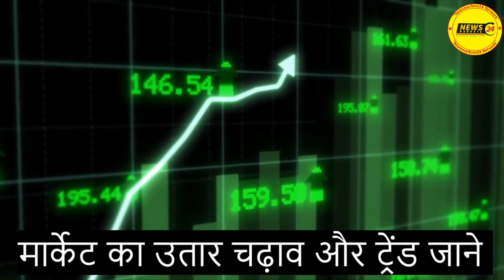30 सितंबर 2022 Loha Rate Today– लोहा का रेट आज | iron rate today,TMT Saria Rate,पुराने लोहे का भाव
30 सितंबर 2022 Loha Rate Today– लोहा का रेट आज | iron rate today,TMT Saria Rate,पुराने लोहे का भाव

आज इस वीडियो में नए लोहे और पुराने लोहे का भाव सरिया का मार्केट ट्रेंड और आने वाले समय में लोहे में कहाँ खरीदारी करे कहाँ बिकवाली..और भी लोहा इंगोट और सरिया से जुडी जानकारी और एक्सक्लूसिव रिपोर्ट के लिए हमारे चैनल से जुड़े रहें।
धन्यवाद्..

YOUR QUERY
RAIPUR INGOT
MANDIGOVINDGARH INGOT
MANDIGOVINDGARH LOHA BHAV
LOHA BHAV
INGOT RATE
LOHA PRICE
Daily Ingot rate
Billet rate
Old Scrap
NewsMarkets24
लोहेकारेट
आजकालोहेकारेट
steelprice
steelrate
steelprices
Billet rate
Ingot rate rojana
Tmt rate
Ingot Rate
Aaj Ka Lohe Ka Rate
INGOTRATE
AAJKALOHEKABHAV
dailyingotrate
daily ingot price
ingot
billet
mandi govindgarh
Ingot Rates
Steel Price
Scrap Rates
Daily ingot Rate
scrap rates
Daily steel price
newsmarkets24